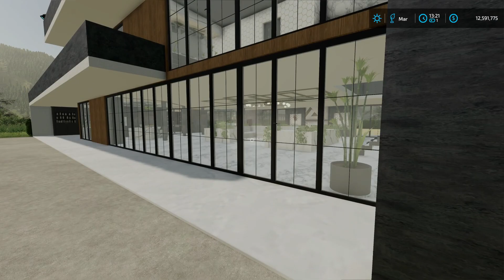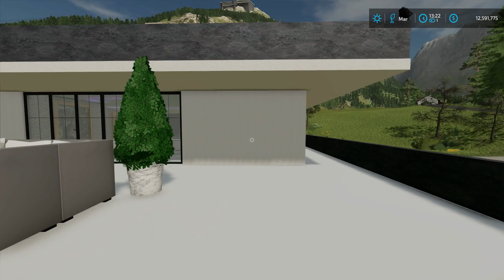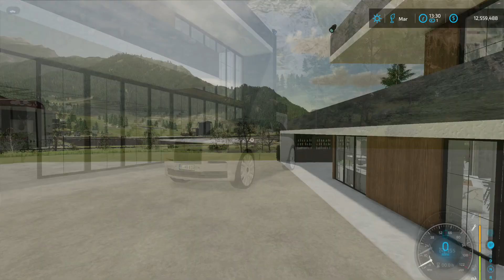Building the Millionaire House - Farming Simulator 2022 [FS 22 LS 22 Placeable Farmhouse Build Mod]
Millionaire House V1.0 FS22
Placeable Farmhouse mod for Farming Simulator 22.